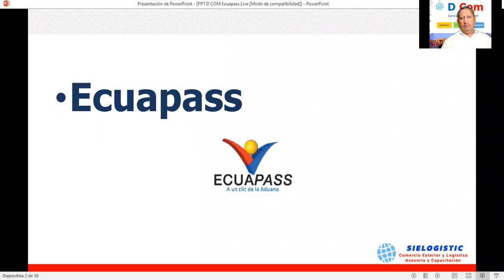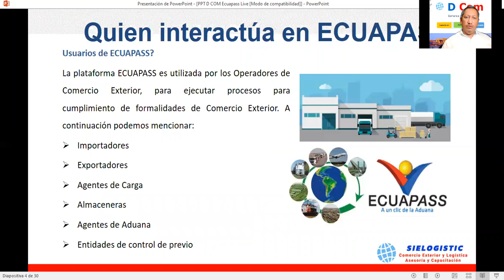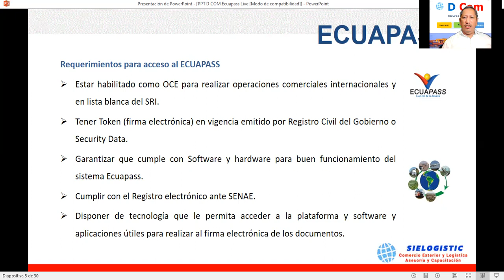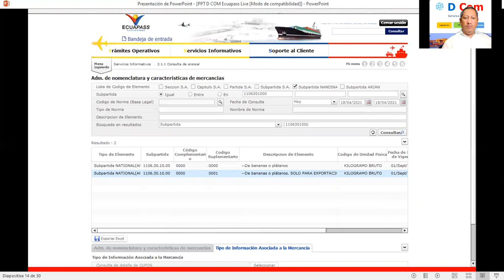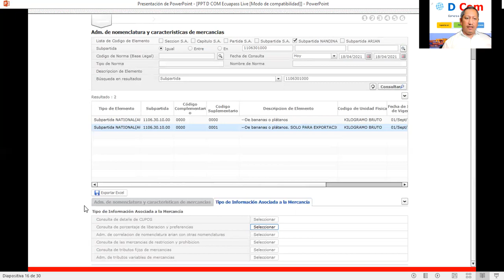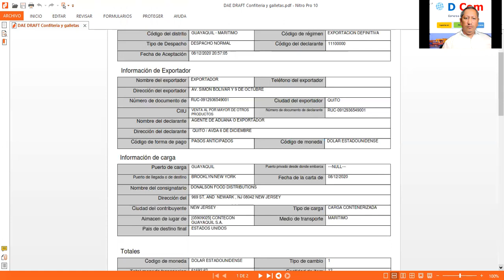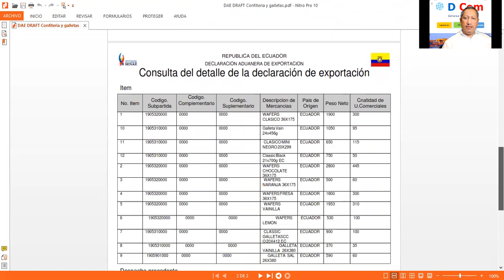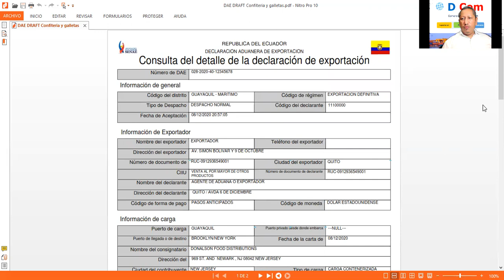Breve información de plataforma Ecuapass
Breve descripción de la plataforma ECUAPASS, herramienta informática por medio del cual se gestiona las operaciones y formalidades aduaneras de importación y exportación en Ecuador.